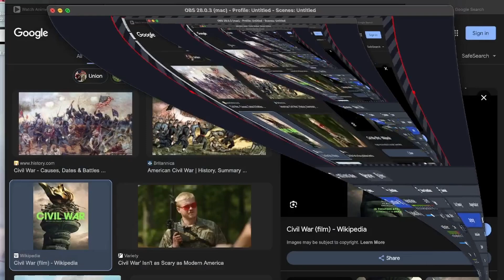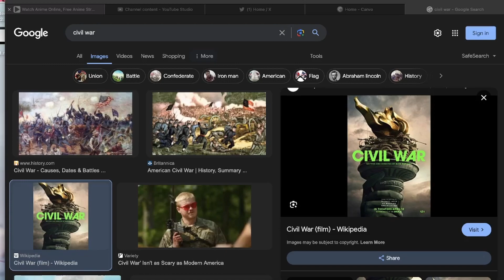WATCH THIS MOVIE!!! CIVIL WAR movie review